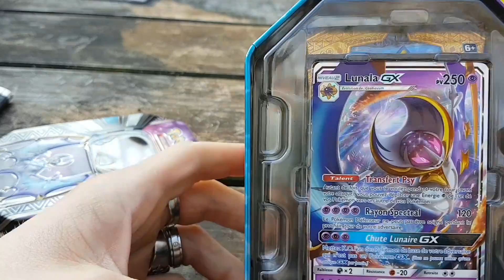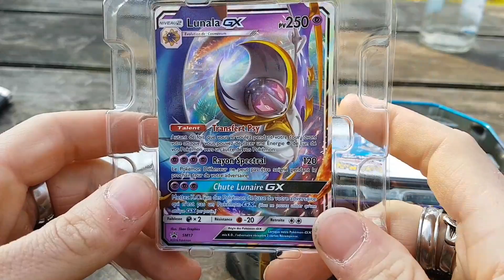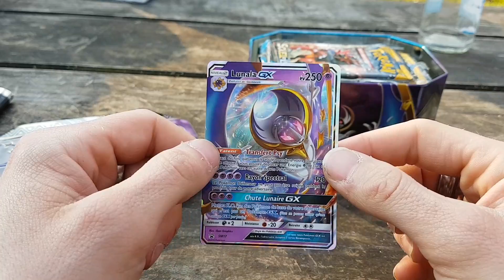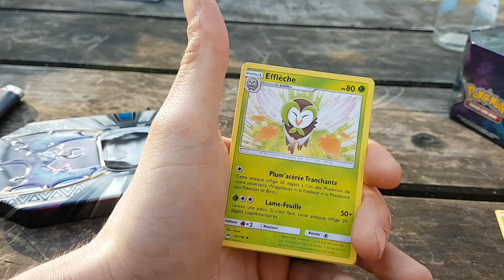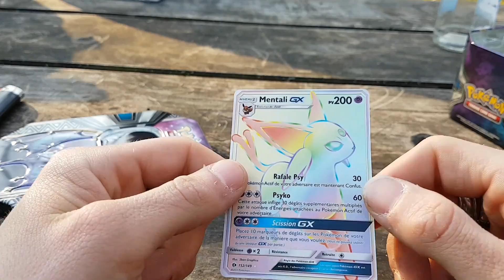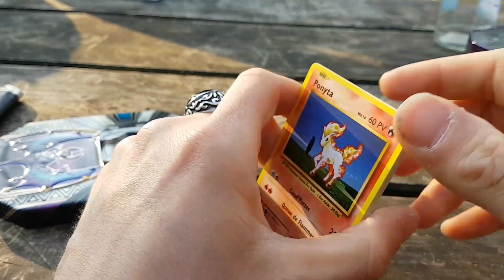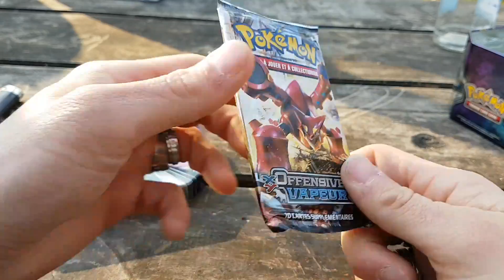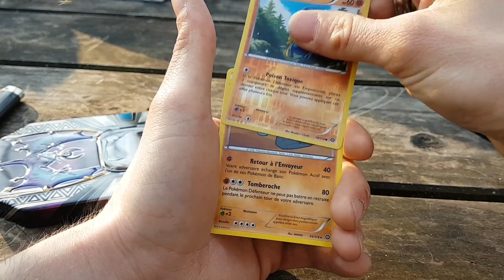Ouverture d'une box Lunala en forêt avec des amies et amis très précieux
Hey bonjour à toutes et tous c'est Darkrai Mythical qui est avec vous.

On ce retrouve pour l'ouverture d'une box Lunala en forêt avec des amies et amis très précieux à mes yeux.

Et pour une première fois la chance à été au rendez-vous car une pioche EPIC a été présente.

Je vous souhaites un bon dimanche et à la prochaine bye bye.

Darkrai Mythical